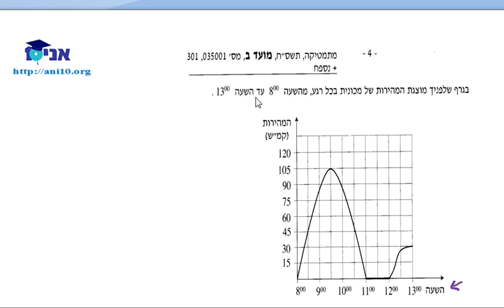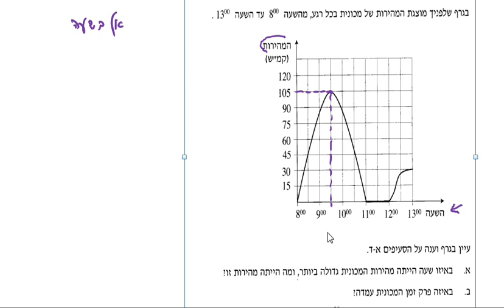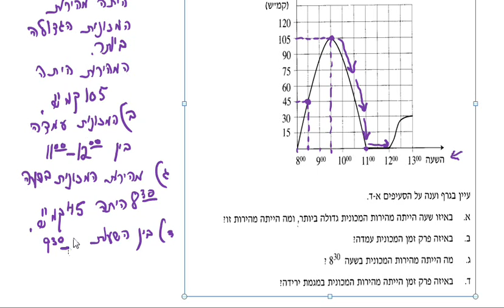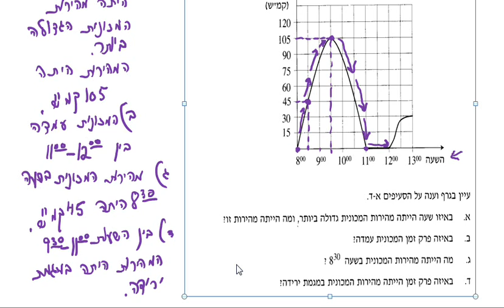כיתה י 801 - שיעור 10 ב - המשך קריאת גרפים .wmv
כיתה י'  - 3 יחידות לבגרות
המשך קריאת גרפים